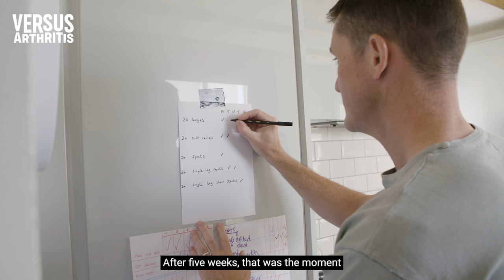Surgery Toolkit: Why movement is so important after surgery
Keir, Sue, Lin and Leony share their experiences of recovering from joint replacement surgery and how keeping active played a central role in their recovery. They describe the different forms of physical activity that worked for them and offer advice on how to get started. They also provide tips on how to stay motivated and discuss the long-term benefits of staying active.

This video is part of the Surgery Toolkit, a series designed for people living with arthritis who are awaiting or recovering from joint replacement surgery. Staying active is important if you’re waiting for or recovering from surgery. Being fitter and stronger can improve the success of the operation and lead to a faster recovery time.

In the Surgery Toolkit you’ll also find tailor-made, follow-along exercise routines for hip, knee and shoulder replacement, as well as full body workouts to help you maintain overall fitness. The series also includes advice films, personal stories and top tips on staying active before and after surgery from those living with arthritis who have been through joint replacement surgery.

This series is part of Let’s Move, a programme for people with arthritis who want more movement in their lives.